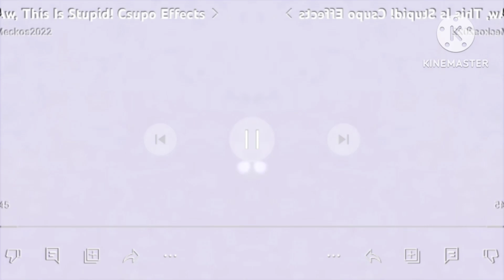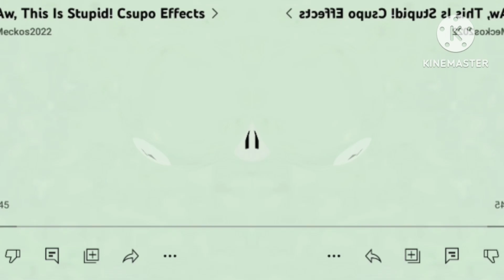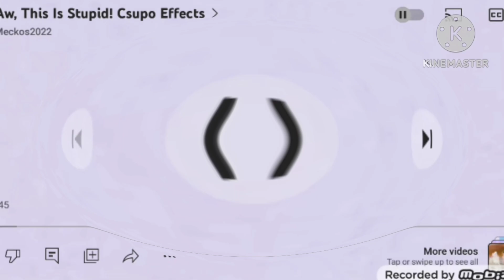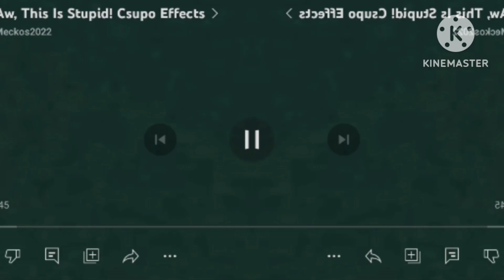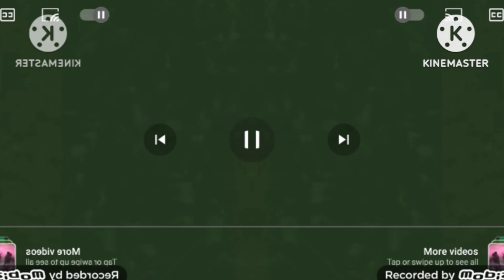Preview 1982 Effects Damn It Junior Why In The Therw On The Poop Macaroni Csupo